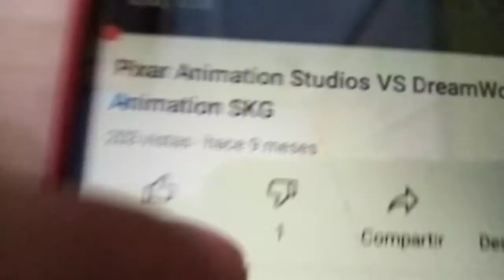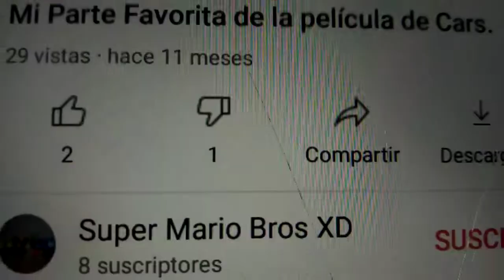Quienes esa persona que le esta Dando Dislikes amis vídeos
Quienes esa persona que le está dando Dislikes amis vídeos también el del Basurero De Super Mario Bros XD Oiga persona si estás Viendo este video Dígame quién eres Ja Ja 😠😠😠😠😠😠😠😠